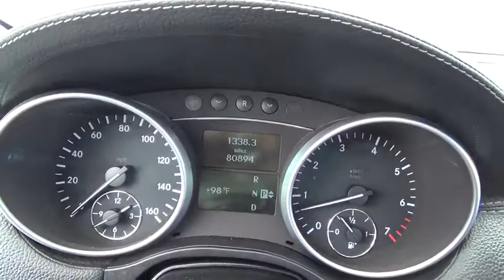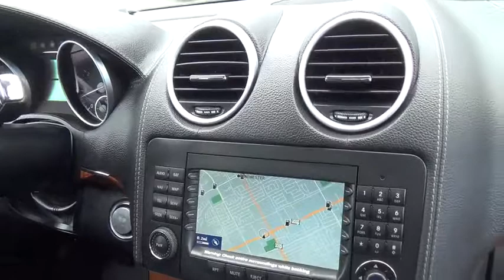2007 Mercedes-Benz GL-Class used, Clark County, Las Vegas, Henderson, North Las Vegas, Sai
2007 Mercedes-Benz GL-Class  - Stock#: 283238 - VIN#: 4jgbf71e67a283238